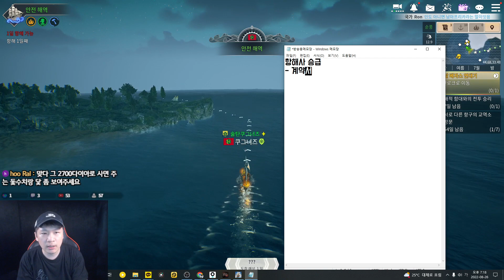[대항해시대 오리진] 미리 준비하세요. 승급